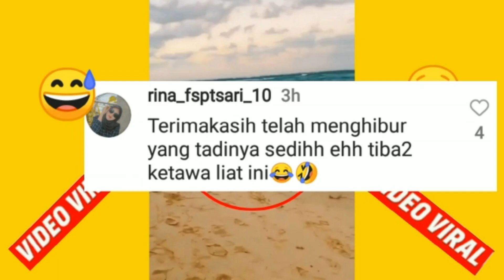VIRAL‼️RAMAI YANG TERHIBUR LIHAT GELAGAT INI.